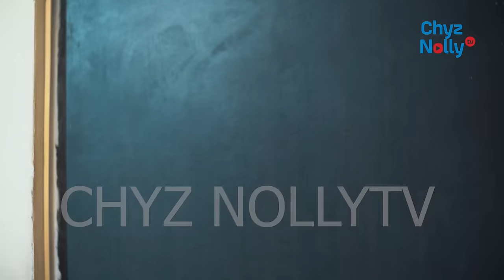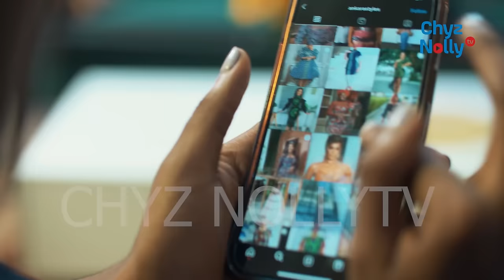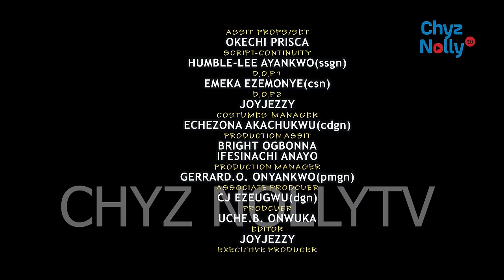A Heart To Love (Full Movie): Nigerian Movies | Christian Ochiagha, Frances Ben & Prisma- Movie 2024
A Heart To Love (Full Movie): Nigerian Movies | Christian Ochiagha, Frances Ben & Prisma James - Movie 2024

A HEART TO LOVE is a story about 2 beautiful ladies (Frances Ben & Prisma James) fell In love with the same man (Christian Ochiagha), but something within them make them feel, they are connection some how. The love for the guy brought a lot of chaos to the point of plotting one's death just to dominate and get the said man. Will the plot work out! Who will end up with him? There is only one way to find out!!!

Get ready for an emotional rollercoaster with the full movie of "A HEART TO LOVE"! Join Christian Ochiagha, Frances Ben & Prisma James in this latest 2024 Nigerian movie as they portray a love story that will leave you wanting more. Don't miss out on the drama, romance, and twists in this highly anticipated film. Watch now and see why everyone is talking about "A HEART TO LOVE"!

Are you looking for a heartwarming and inspirational Nigerian movie to watch? Look no further than Love Insecure Movie! Don't miss out on this must-watch movie of 2024!

If you're a fan of Christian Ochiagha, Frances Ben & Prisma James, Nigerian movies, then you'll love this latest release! With a gripping and emotional plot, this movie is sure to hit your heartstrings. In addition, the acting is top-notch, and you'll be cheering for Christian Ochiagha, Frances Ben & Prisma James all the way! So whether you're a fan of Nigerian movies or not, don't miss out on A HEART TO LOVE Movie!

In this new movie A HEART TO LOVE, Christian Ochiagha, Frances Ben & Prisma James, take Nigerian movies to a new level. A HEART TO LOVE New Movie is a must-watch film that features incredible acting and cinematography. Christian Ochiagha, Frances Ben & Prisma James, bring the characters to life and create a realistic and complex storyline. This movie is perfect for movie fans of all levels. Watch this beautiful season and decide for yourself whether A HEART TO LOVE is worth watching!

Chyz Nollytv movies is your best Nigerian movie plug that upload latest Nigerian movies and some old beautiful movies for old time sake. Nollywood chyz nollytv upload movies of your favorite actors and actresses like Mercy Johnson, Destiny Etiko, Chizzy Alichi, Fredrick Leonard, Jerry Williams, Ebele Okaro, Yul Edochie, Ngozi EzeOnu, Phil Daniels, Pete Edochie, Uju Okoli, Zubby Michael and many others. We upload Royal, family, Glamour and epic movies. We accept observations and corrections for improvement purposes. / @FREEMOVIESNIGERIA / @nigerianmoviesplus /@AfricaMovies /@getmovies